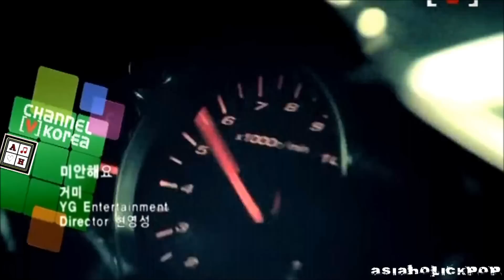[MV 1080p HD] Gummy - I'm sorry - feat T.O.P - starring Sandara Park